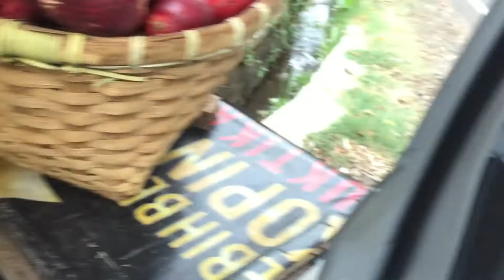JAMBU BOL APA JAMBU JAMAIKA?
Apa perbedaanya Jambu Bol sama jambu Jamaika? Apakah jambu Bol itu jambu Jamaika juga?
ditempat kalian ini buah apa?